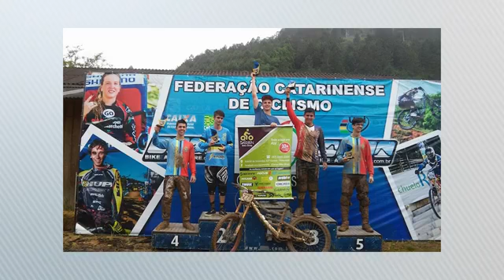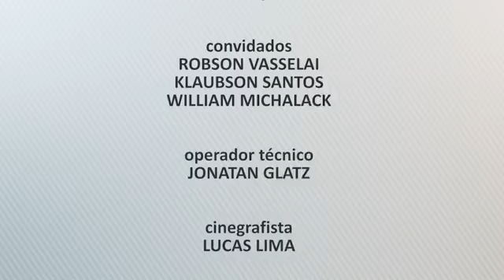Contra-Ataque #82 - 21/09/2019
O CONTRA-ATAQUE está no ar, trazendo tudo sobre o esporte pomerodense e regional, para que você possa ficar bem informado.

O programa de hoje traz informações sobre uma nova equipe que está surgindo em Pomerode: o F.C Águia Real, representada pelo coordenador Robson Vasselai e pelo capitão Klaubson Santos. Além disso, um papo cheio de adrenalina, com William Michalack, integrante da equipe pomerodense de Downhill.

Programa CONTRA-ATAQUE, todo sábado, a partir das 11h.